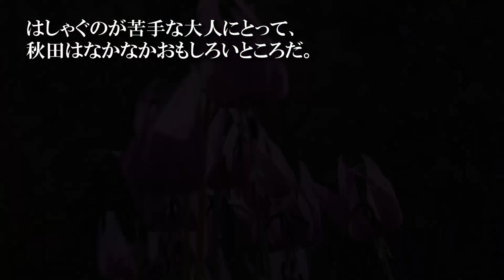秋田124【かたくり群生の郷】仙北市《かたくりのじゅうたん》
秋田県仙北市西木地区は、日本一大きなブランド栗「西明寺栗」の産地として知られていますが、その栗林では春の雪解けと同時にかたくりが一斉に花を咲かせます。
その広さはおよそ20ヘクタール。これほどまでに広範囲に群生している様を間近で見られる場所は、全国的にも珍しいとされています。
まるで赤紫色のじゅうたんを敷いたよう。ようやく訪れた春の陽光に、踊るように咲く可憐な花たちをご覧ください。
撮影・編集はオレンジヘッド今野　仁、音楽は「ガヤルダーハチ」の江畑邦彦。